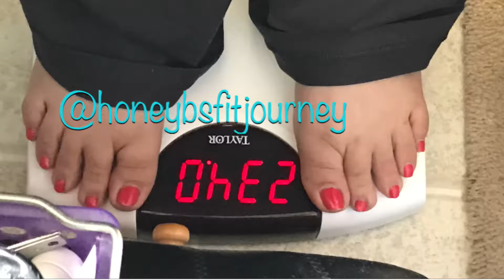Honeybsfitjourney 21Day Fix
My progress after only 3 Rounds of 21 Day Fix!!!  I still have a long ways to go, but I am much closer today than I was 3 rounds ago. !!!